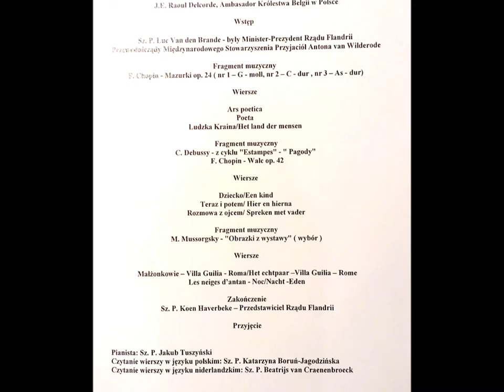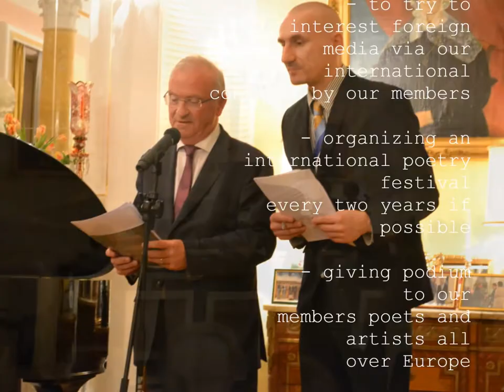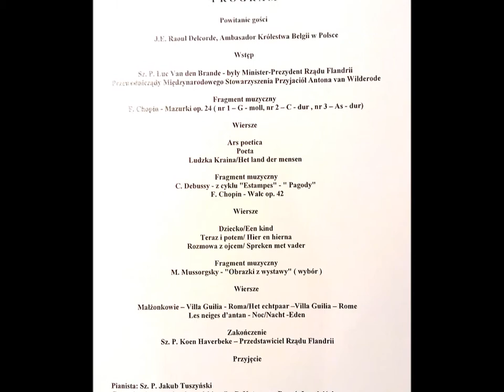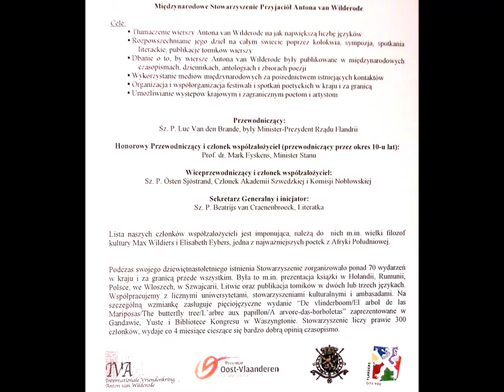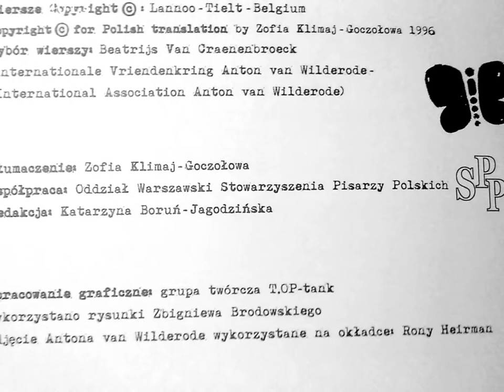Anton van Wilderode's Poetry Evening at the Embassy of Belgium in Warsaw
Anton van Wilderode's Poetry Evening at the Embassy of Kingdom of Belgium in Warsaw, Poland.
Prezentacja zdjęć i video
 fragmentów wieczoru literacko-muzycznego w Ambasadzie Królestwa Belgii w Warszawie  5 listopada 2014.
( fragmenty z PROGRAMU)
Uczestniczyli :
   Mr. Raoul Delcorde   Belgisch Ambassadeur Warschau
Jego Ekscelencja   Raoul Delcorde Ambasador Belgii w Warszawie

Inleiding/ Słowo wstępu
Luc Van den Brande voormalig Minister-President van de Vlaamse Regering
Voorzitter van de Internationale Vriendenkring Anton van Wilderode
Luc Van den Brande były Premier Rządu Flandrii
Prezes Międzynarodowego Stowarzyszenia Antona van Wilderode

Gedichten/Wiersze
Malżonkowie -- Villa Guilia - Roma/Het echtpaar --Villa Guilia -- Rome
Les neiges d'antan - Noc/Nacht -Eden
Lezing gedichten Nederlands/ Wiersze w oryginale czyta : Beatrijs van Craenenbroeck
Lezing gedichten Pools/ Wiersze po polsku czyta: Katarzyna Boruń-Jagodzińska
M. Mussorgsky --"Obrazki z wystawy" (wybór)  uit ''Schilderijententoonstelling''
Pianist/Pianista: Jakub Tuszyński
  Slotwoord/Słowo na zakończenie
Koen Haverbeke -- Vertegenwoordiger Vlaamse Regering
Koen Haverbeke -- Przedstawiciel Rządu Flandrii